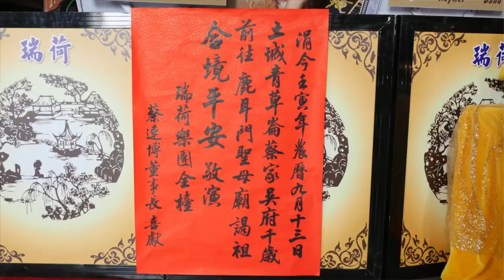青草崙蔡家吳府千歲會往正統鹿耳門聖母廟謁祖進香大典2022/10/08【壬寅年農曆9月13日】06抵達 正統鹿耳門聖母廟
】老者添福壽,少者保平安,男添百福,女納千祥,大年祝福感謝您擁有大好年。廟方指定拍攝團隊
2019戊戌年布袋嘴寮玉寶殿玉皇四殿下玉巡平安祈福遶境